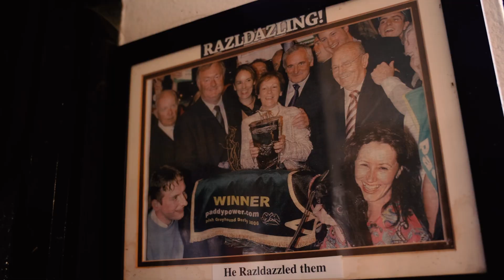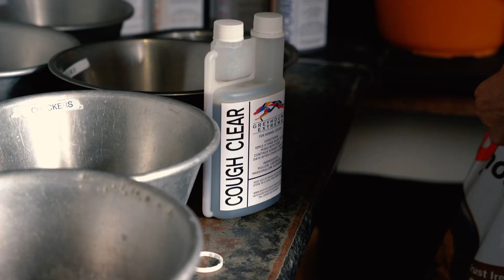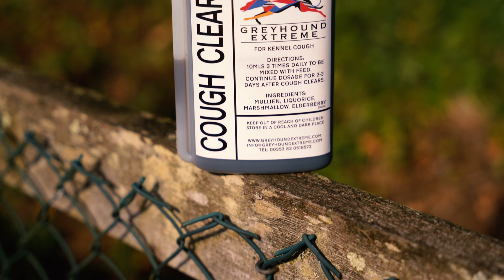Greyhound Extreme Meet Dolores Ruth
🐾 Greyhound Extreme catch up with Dolores Ruth at Razldazl Kennels and get some insights into what makes her operations one of the best in the country 💪🐾

Greyhound Extreme is a home grown Irish business, that has developed a range of natural herbal products for your greyhound, to help with their well being, performance and overall condition.